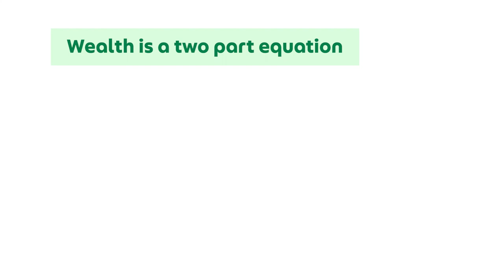Part 6: Savings | Morgan Housel x Grab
Your ability to save is more important than your ability to invest.

This is part 6 of our 7-part series on the psychology of money.